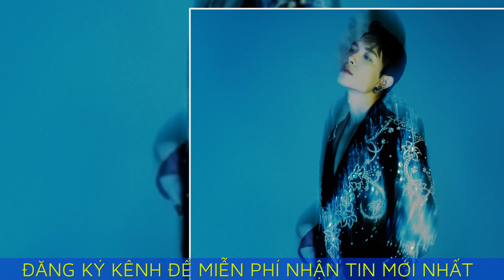Anh Tú khoe vẻ điển trai, lên tiếng chuyện được ưu ái trong 'Anh trai say hi'